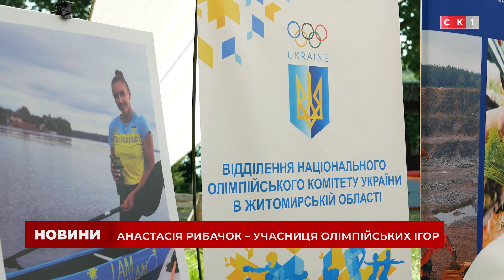Анастасія Рибачок представлятиме Житомирщину на цьогорічних Олімпійських іграх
Вже за тиждень, 26 липня, у Парижі розпочнуться літні Олімпійські ігри 2024. Цьогоріч українську національну збірну від Житомирській області представляє єдина спортсменка — Анастасія Рибачок, веслувальниця-каноїстка. Генеральним партнером Анастасії  виступає інвестиційна компанія Геннадія Буткевича BGV Group Management. На Олімпіаді веслувальниця  змагатиметься на новенькому каное , який допомогла  придбати команда BGV. А дизайн зображення на човні Анастасія розробила самостійно. Як проходять тренування спорстменки, як налаштовує себе на результат та як спортсменів підтримує бізнес, дивіться у сюжеті